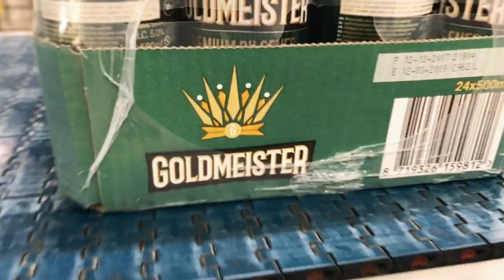Goldmeister beer production video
song: Enthusiast - Tours